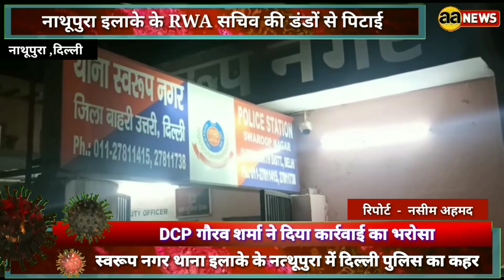नत्थूपुरा में दिल्ली पुलिस का कहर | RWA सचिव की डंडों से पिटाई | Nathupura RWA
नत्थूपुरा में दिल्ली पुलिस का कहर | RWA सचिव की डंडों से पिटाई